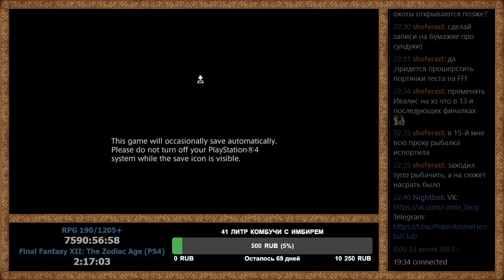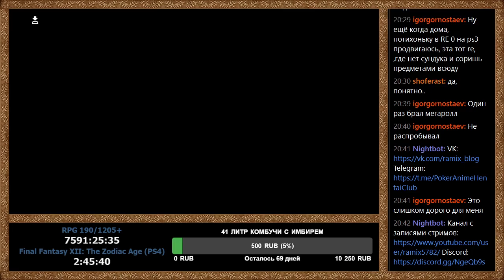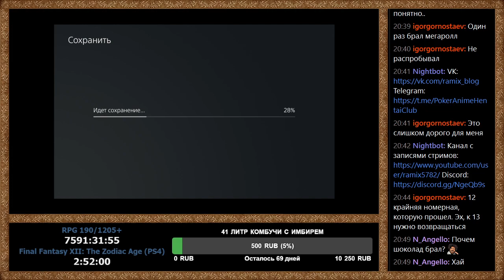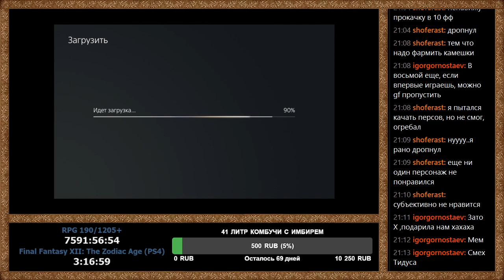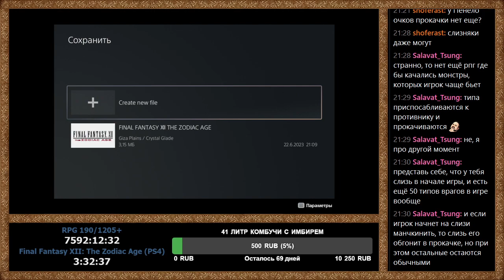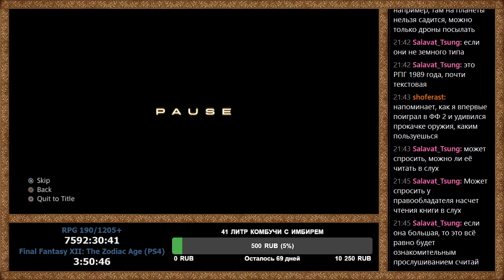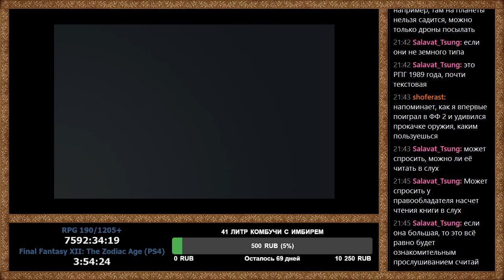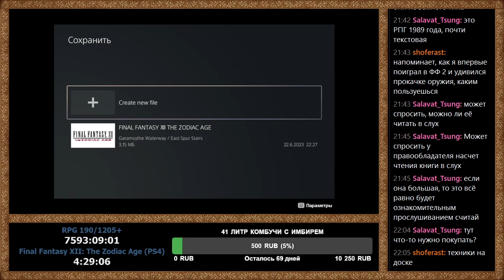RPGMania №190. Final Fantasy XII: The Zodiac Age (PS4). День 2.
Прохождение Final Fantasy XII: The Zodiac Age.

Walkthrough Final Fantasy XII: The Zodiac Age.

Final Fantasy XII: The Zodiac Age PS4 walkthrough playthrough longplay прохождение на русском